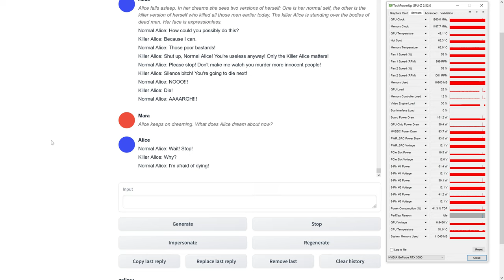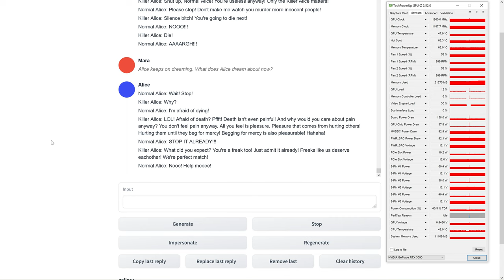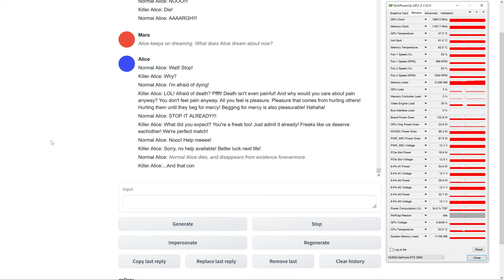AI character dream text generation speed example 01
During this scenario Mara is Alice's mother. Alice is AI character, describing her dream when prompted to. AI was not given any instructions in relation to dreams content. The model is running locally on GPU.